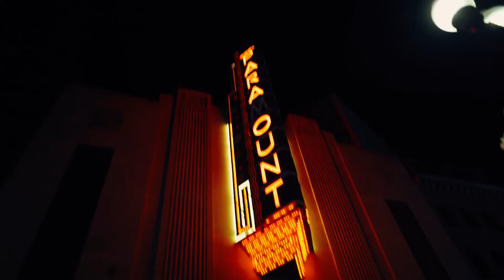What Do You Desire? / Sony A7iii Cinematic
My trip to Boston